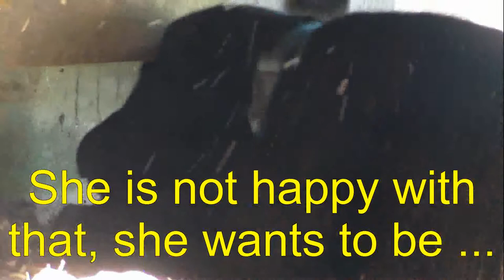DIRTY GIRL-Labrador pupppy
Puppy diggin' life at Only Labradors, North Berwick, Maine.